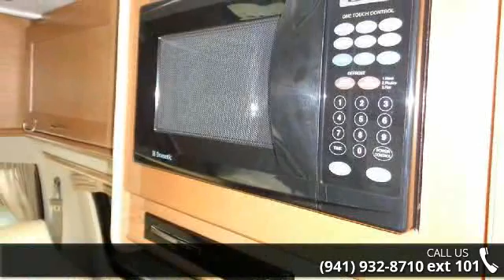2012 Pleasure-Way PLEASUREWAY - R.V. World Inc of Nokomi...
2012 Pleasure-Way PLEASUREWAY Condition: Used Stock